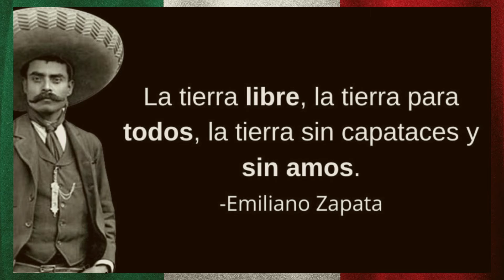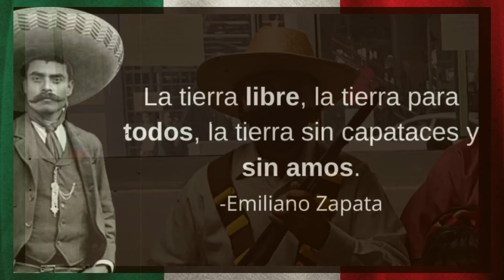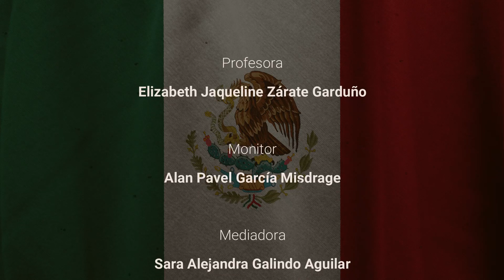La rielera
Pilares Tezontle
¡Feliz día de la Revolución!